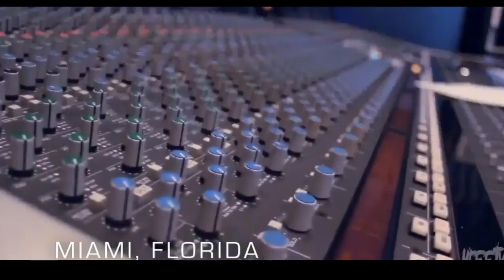Future ft French Montana - RockStarr [ New Release ] 2017 HD 720p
CREATED BY: 1ST IMPRESSION FILMS